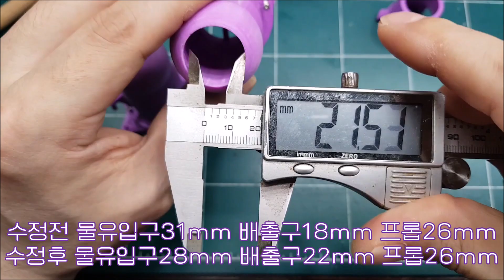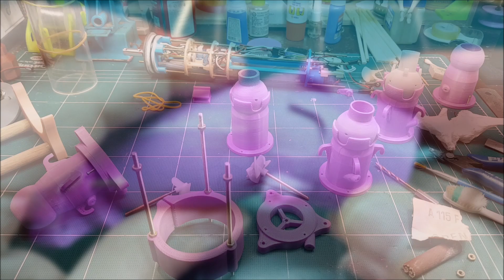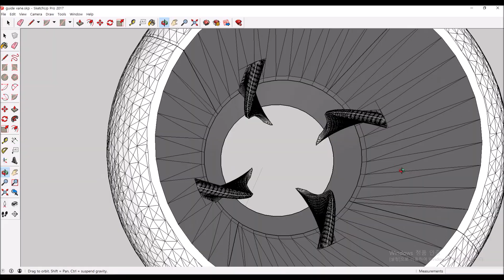Make a underwater Thrust Vector ep 4 finshed.